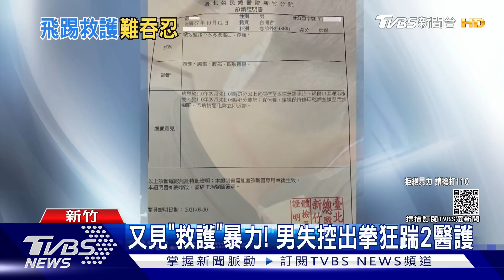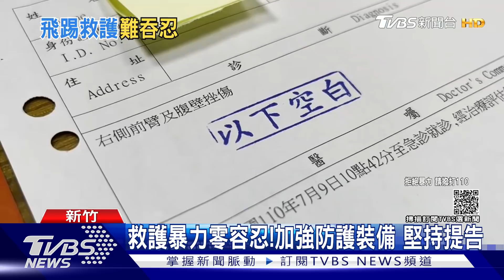又見「救護」暴力! 男失控出拳狂踹2醫護｜TVBS新聞